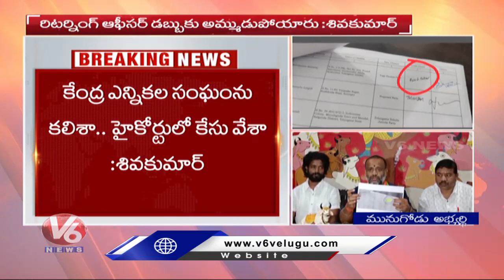Yuga Tulasi Foundation Chairman Shivakumar Fires On Election Officer | V6 News